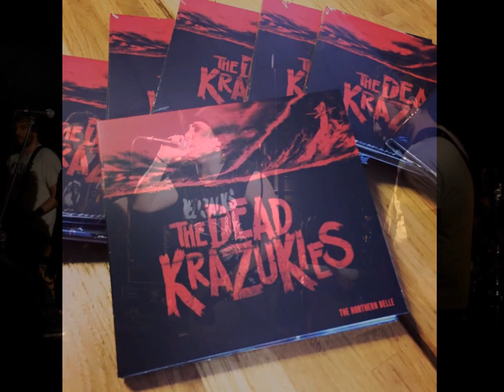The dead Krazukies (Hossegor) (Punk rock)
Decouvrez le punk rock de The dead krazukies à travers des extraits musicaux, des photos, mais aussi leur actu et leurs projets. Encore une belle découverte punk !

Decouverte Rock
Decouverte Metal
Decouverte Punk